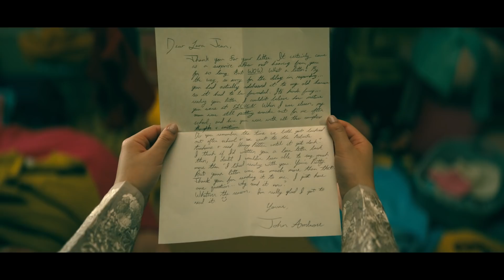Batalha dos Crushes: John Ambrose vs. Marco | Netflix Brasil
Como faz quando o dono do meu coração disputa uma batalha com o amor da minha vida? Eu tô exausta com a beleza desses dois. Escolhe um pra mim, vai? Com quem você ficaria, JohnAmbrose ou